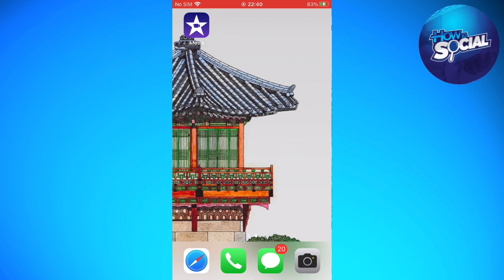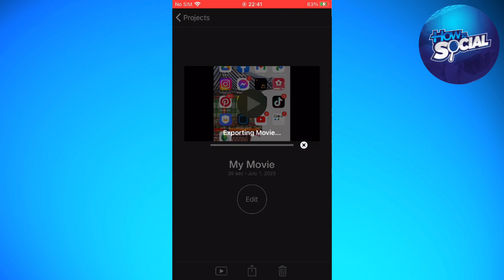How To Make Loop in iMovie (2023 Guide)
Learn How To Make Loop in iMovie (2023 Guide). This video will show you how to make loop on imovie. To create a loop in iMovie, you can follow these steps:

Open iMovie: Launch iMovie on your Mac computer.

Create a new project: Click on "Create New" or "New Project" to start a new project in iMovie.

Import your video clip: Click on the "Import Media" button or simply drag and drop your video clip into the iMovie timeline.

Trim the video clip: If your video clip is longer than the desired loop duration, you can trim it to the desired length. To do this, position the playhead at the beginning or end of the video clip and click on the "Trim to Playhead" button.

Duplicate the video clip: Right-click on the video clip in the timeline or control-click and select "Duplicate." This will create a duplicate of the video clip in the timeline.

Position the duplicate clip: Drag the duplicate clip to the right of the original clip in the timeline. Ensure that there is no gap or overlap between the two clips.

Adjust the duration of the duplicate clip: If you want the loop to repeat multiple times, you can adjust the duration of the duplicate clip. To do this, click on the duplicate clip in the timeline, and in the toolbar at the top, enter the desired duration in the "Duration" field. Alternatively, you can click and drag the edge of the duplicate clip to adjust its duration.

Repeat steps 5-7 as needed: If you want the loop to repeat more than once, continue duplicating the clip and adjusting the duration of each duplicate clip until you achieve the desired number of repetitions.

Preview and export: Play the project to preview the looped video. If you are satisfied with the loop, you can proceed to export your project as a video file. Click on "File" in the menu bar, select "Share," and choose the desired export option. Follow the on-screen instructions to save the looped video to your desired location on your computer.

By following these steps, you can create a looped video in iMovie. The duplicated clips will repeat in the timeline, creating a seamless loop effect when the video is played.